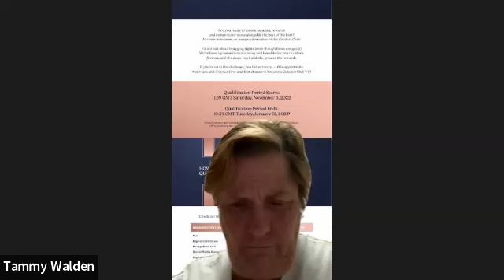Call 50 - Raise your vibration to increase money flow.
Today we shared our #1 goal for the week, shared biggest take aways from University and then talked about "raising your vibration to increase money flow"